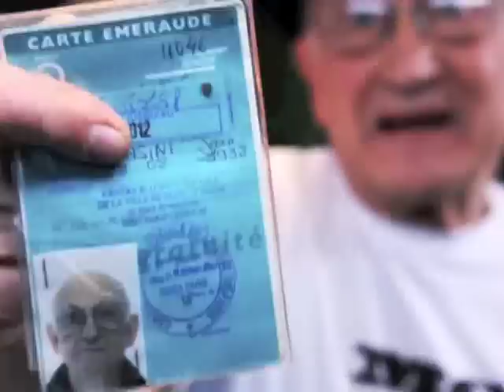MAZZ MASIN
Démo composite